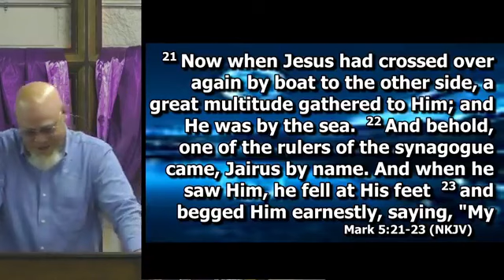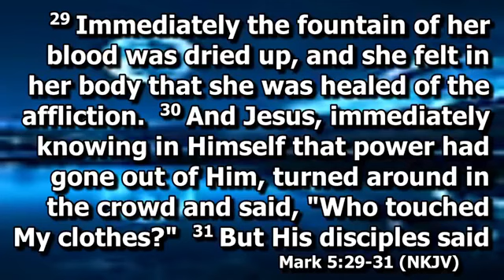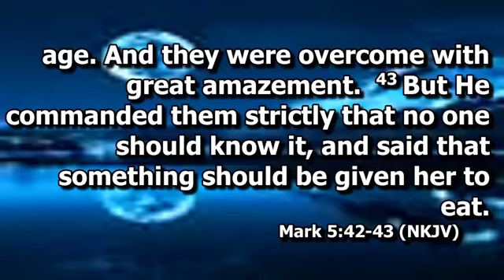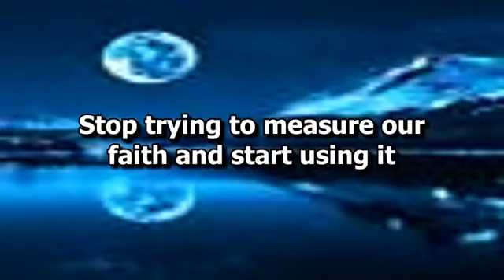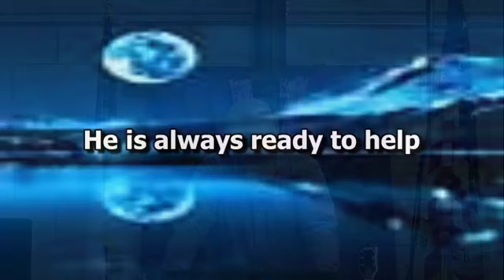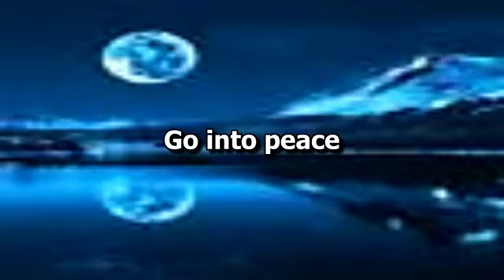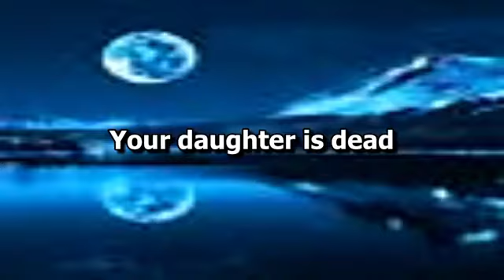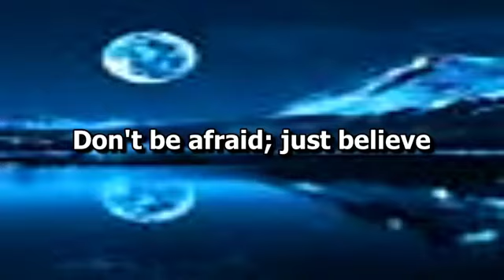2021-09-26-Sunday Shane Wallis - Victory Over Disease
The video recordings of our messages are intended to be supplemental to your involvement in a local church. If you live in or around Myrtle Creek, Oregon, we welcome you to attend Harvest Christian Assembly as your church home.